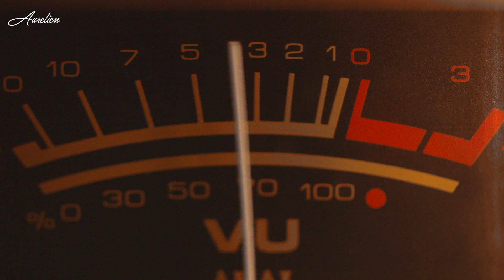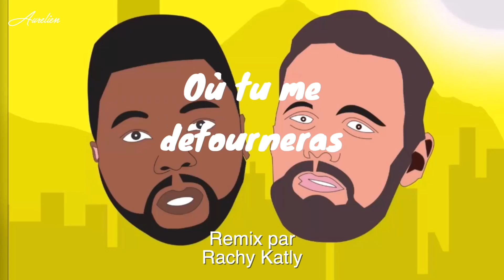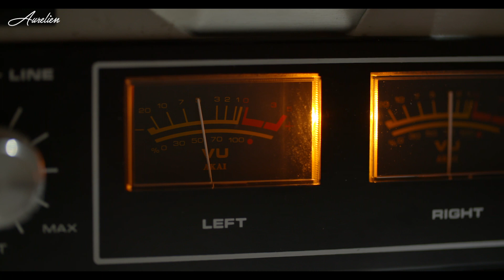CES REMIX CHRÉTIENS SONT INCROYABLES !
Le remix peuvent donner une nouvelle dimension à un morceau, j'en parle dans cette vidéo. Donnez de la force en vous abonnant (MERCI)